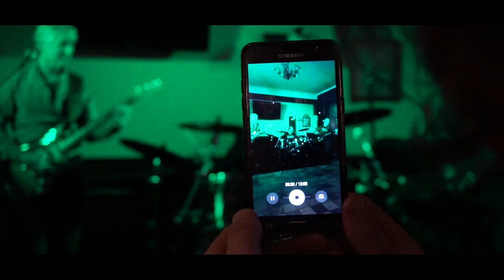PZ Band -The days, when PZ Band plays. - Memory video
Video v ktorom je zhrnutý život v kapele. A nielen našej.